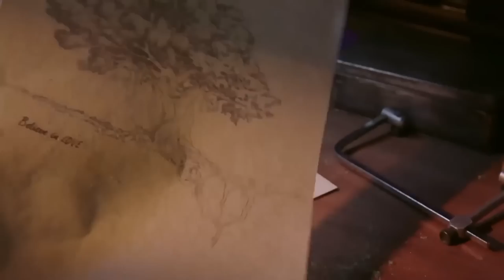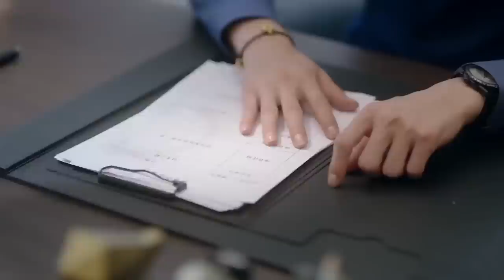ENGSUB【My Charming President】▶EP41 | Bai Lu,Zhang Mingen 💌CDrama Recommender